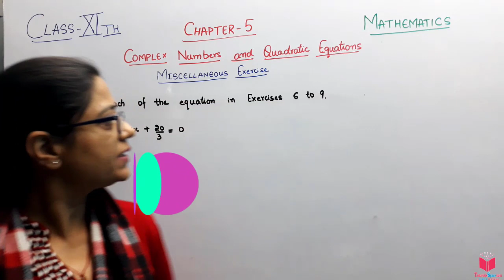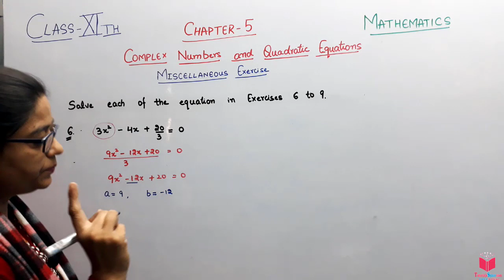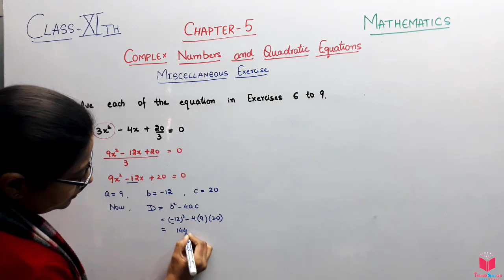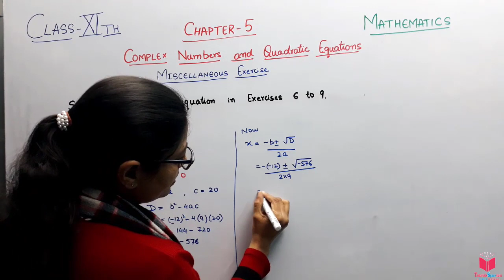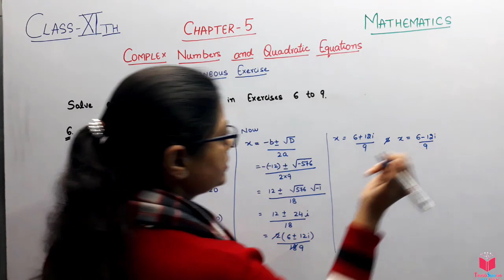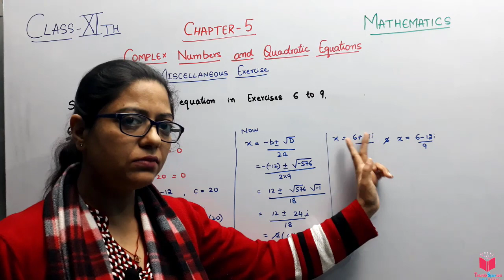Q6) Miscellaneous Exercise Complex Number Chapter 5 Class11 Maths CBSE | CBSE Maths By Poonam Garg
Maths Class 11 Chapter 5th Complex Numbers And Quadratic Equations | CBSE NCERT Class 11 Maths

complex numbers maths questions miscellaneous exercise,
class 11 maths chapter 5 miscellaneous exercise question 6,
class 11 maths chapter 5 miscellaneous ex q 6,
class 11 maths chapter 5 mis ex q 6,
miscellaneous exercise class 11 maths chapter 6,
miscellaneous ex ch 5 class 11 maths q6,
complex numbers and quadratic equations maths important questions,
class 11 ch 5 miscellaneous ex q 6,
class 11 chapter 5 misc ex question 6,

q6 misc ex complex numbers maths,

Definition
The complex number is basically the combination of a real number and an imaginary number. The complex number is in the form of a+ib, where a = real number and ib = imaginary number. Also, a,b belongs to real numbers and i = √-1.

Hence, a complex number is a simple representation of addition of two numbers, i.e., real number and an imaginary number. One part of it is purely real and the other part is purely imaginary.

What are Real Numbers?
Any number which is present in a number system such as positive, negative, zero, integer, rational, irrational, fractions, etc. are real numbers. It is represented as Re(). For example: 12, -45, 0, 1/7, 2.8, √5, etc., are all real numbers.

What are Imaginary Numbers?
The numbers which are not real are imaginary numbers. When we square an imaginary number, it gives a negative result. It is represented as Im(). Example: √-2, √-7, √-11 are all imaginary numbers.

The complex numbers were introduced to solve the equation x2+1 = 0. The roots of the equation are of form x = ±√-1 and no real roots exist. Thus, with the introduction of complex numbers, we have Imaginary roots.

We denote √-1 with the symbol ‘i’, which denotes Iota (Imaginary number).

Notation
An equation of the form z= a+ib, where a and b are real numbers, is defined to be a complex number. The real part is denoted by Re z = a and the imaginary part is denoted by Im z = ib.

Z = a + i b